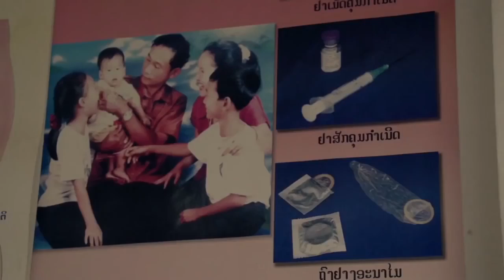Laos UNFPA reaches women in remote villages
In Laos, where about 70% of the population live in rural and remote areas, community-based distribution workers, or CBDs, bring contraceptives and reproductive counselling to women. Twenty percent of women here are interested in spacing their children or avoid pregnancy altogether. Without CBDs access to contraceptives and healthcare advice would be impossible.